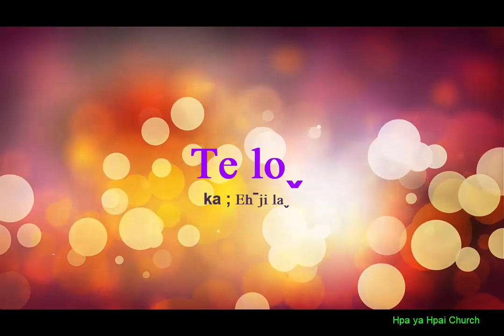la hu song Te Lo (Na yanˇ hk'a)